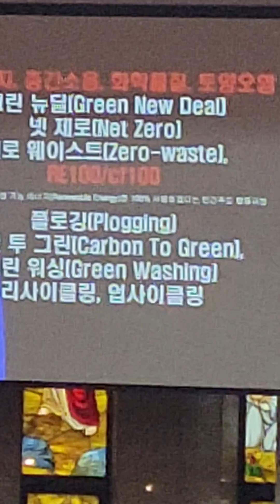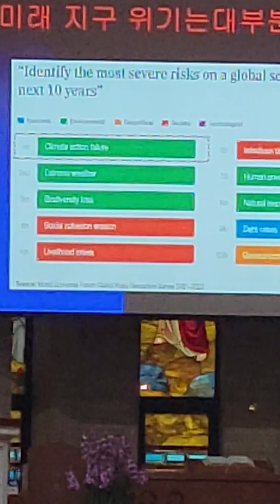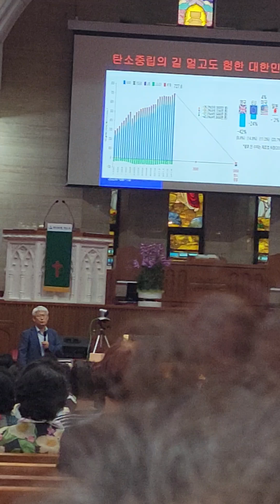🏝대구한의대 심재헌 교수님 특강 감사합니다🩷😄 행복한 여름 지내세요🙆 감사합니다❤️